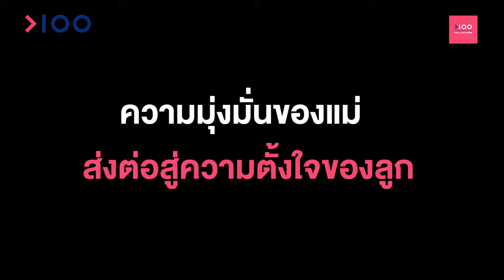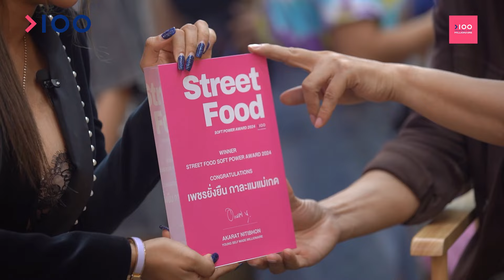กาละแมเเม่เกด Street Food Soft Power 2024 l อายุน้อยร้อยล้าน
กาละแมเเม่เกด Street Food Soft Power 2024

กาละแมแม่เกด เพชรยั่งยืน กาละแมเมืองเพชรแท้ ๆ ที่เดินทางไปทั่วประเทศ จากแผงขายธรรมดาที่ค่อย ๆ เติบโตมาด้วยความมุ่งมั่น ตั้งใจ ของผู้หญิงตัวเล็ก ๆ ที่ชื่อเกด ณัฐนันท์ เกตุหอม ถึงเเม้จะผ่านดราม่า ผ่านอุปสรรคมากมาย เเต่ก็พลิกวิกฤติจนเป็นโอกาส
กลับมาสร้างตัวตนได้ในทุกแพลตฟอร์ม
สร้างกลยุทธ์การขายใหม่ ใช้โลกออนไลน์เป็นสื่อหลัก สร้างคอนเทนต์เพื่อขยายฐานลูกค้า ขายออนไลน์จนไปสู่งานตลาดนัดระดับประเทศ และตั้งเป้าไปถึงระดับโลก
ความตั้งใจที่จะสืบสานอาชีพเก่าแก่ของครอบครัว ในวันนี้แม่เกดทำได้สำเร็จ!!! เป็นการพิสูจน์ตัวตนว่าจากเด็กเกเร กลายเป็นคนที่สร้างแบรนด์ให้เติบโต และนำธุรกิจให้เดินหน้า ไปต่อ และมียอดขายระดับล้านได้
ช่องทางติดต่อ
กาละแมเเม่เกด